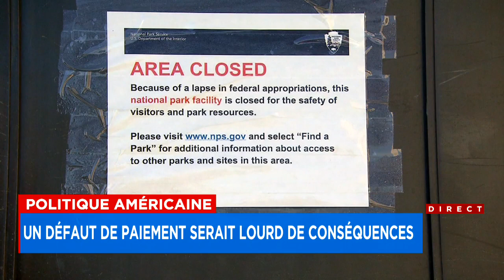Les États-Unis à quelques heures de la paralysie budgétaire - explications 12h